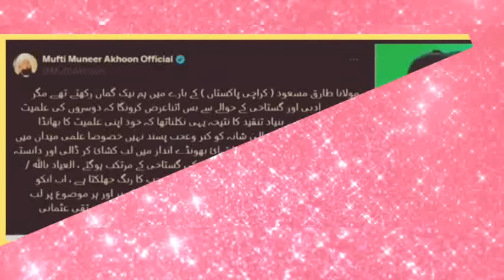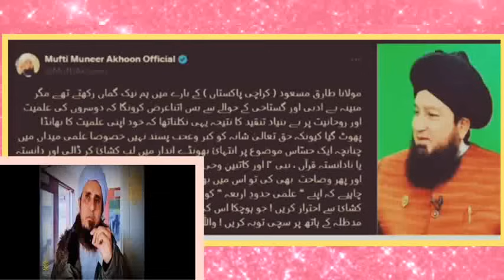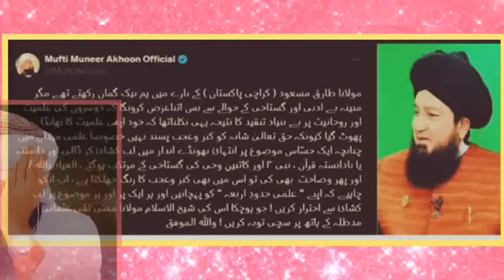مفتی طارق مسعود صاحب کی وضاحت کے بعد مفتی اعظم امریکہ کی تنقید کا جواب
Description:

Is video mein hum baat karenge ek ahem maamle par jo halia dino mein utha hai. Yeh maamla hai Mufti Tariq Masood sahab ke ek bayan par hui tanqeed ka, jisme unhon ne apni taraf se wazahat bhi de di thi. Lekin uske bawajood, Mufti Azam America ne un par tanqeed jaari rakhi. Is video mein hum is tanqeed ka jaiza lenge, aur yeh samjhenge ke jab ek alim apne bayan se rujoo kar le aur wazahat de de, to aise mein is tanqeed ka silsila jaari rakhna kitna munasib hai.

1. Mufti Tariq Masood
2. Mufti Azam America
3. Islamic Scholars Debate
4. Bayan ki Wazahat
5. Islamic Tanqeed
6. Mufti Tariq Masood Bayan
7. Mufti Azam Ki Tanqeed
8. Deeni Masail
9. Islamic Perspective
10. Ulama Ka Ikhtilaf